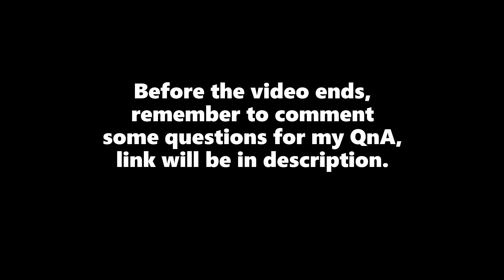We NEED to have collars on pets in AJPW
In today's video, I edit/draw collars onto pets to see how they would look like with collars.